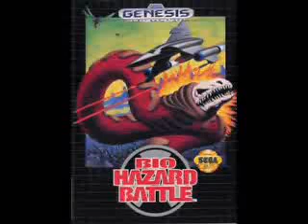Bio Hazard Battle Genesis Stage 5